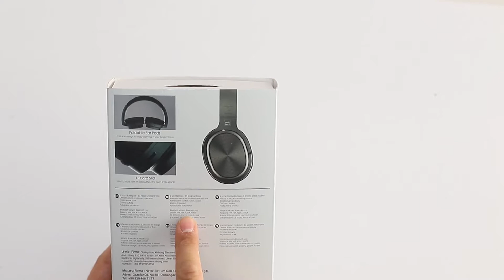KULAKLIĞIM ŞEKİL ÖNÜMDEN ÇEKİL-NT-BTH07 KABLOSUZ KULAKÜSTÜ KULAKLIK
Herkese Selamlar,

Bugün Net-Tech firmasının NT-BTH07 kablosuz kulaküstü kulaklığını inceliyoruz.